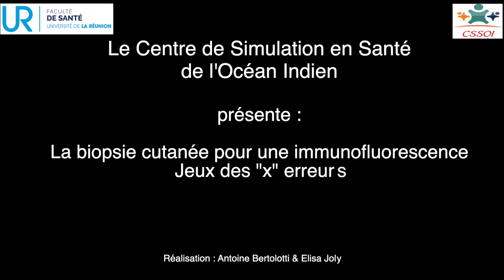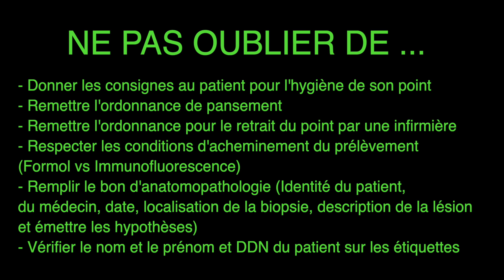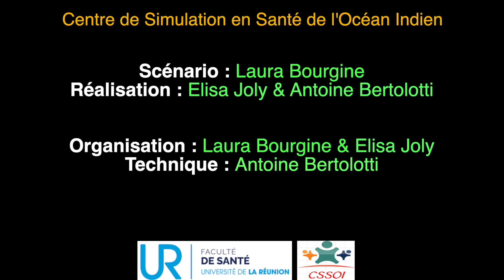La Biopsie cutanée : cherchez l'erreur !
Cette vidéo explique comment réaliser une biopsie cutanée.
Elle se décompose en 3 parties.
Une première partie présente une vidéo avec des erreurs. Vous pourrez les noter au fur et à mesure de la lecture de cette vidéo en allant sur ce lien
Une seconde partie identifie les diverses erreurs.
Enfin, une troisième partie présente la réalisation d'une biopsie cutanée sans erreur.